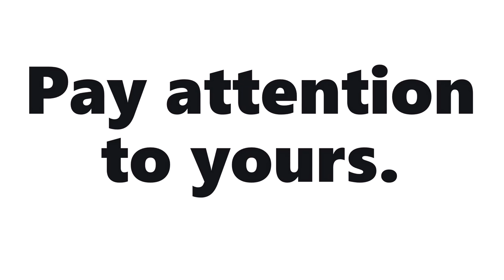Literacy in the Workplace: Newbattle HS